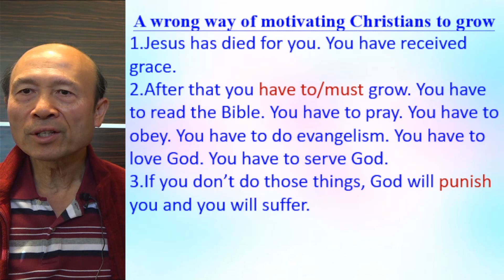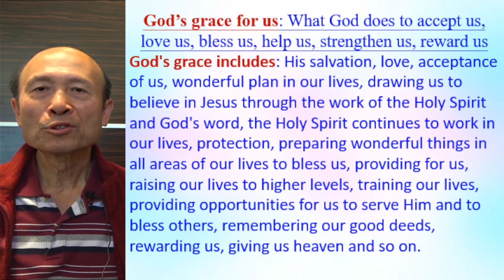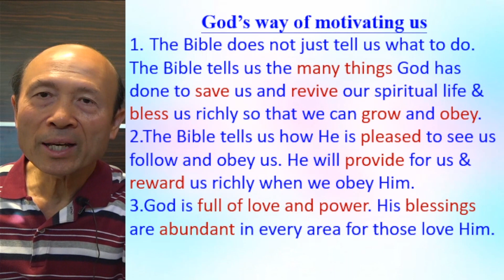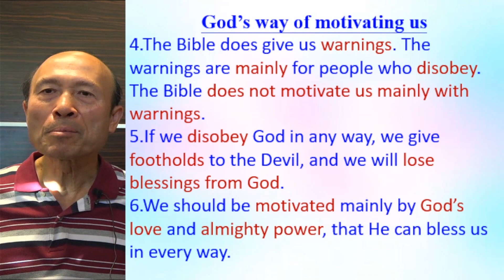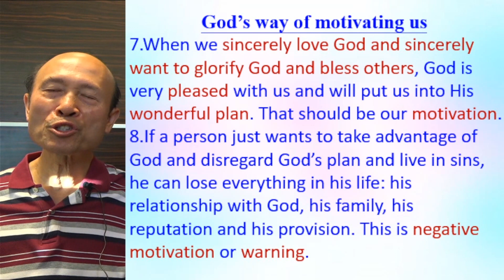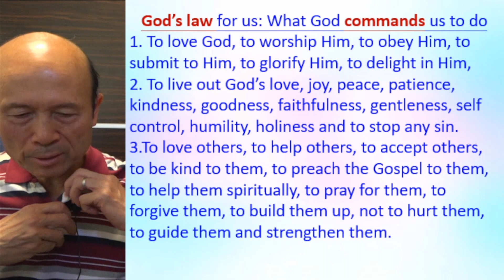Wrong & correct ways to motivating Christians to grow (1) - 2022.12.23 Pastor Yip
Wrong & correct ways to motivating Christians to grow (1)

祝福你！

1. 與主的關係：怎樣建立與主相愛的關係，怎樣從主的愛得力，怎樣深信神的供應和計劃。
2. 處理生命：怎樣不被人、罪、負面思想情緒和潛意識、婚姻和生活的問題、和侍奉的問題影響。
3. 進入不同層次的侍奉：侍奉可以由簡單的生活見證，到建立別人的靈命，或進入策略性的侍奉。

《輕鬆得勝》的特色：
1. 一目了然：簡單知道怎樣處理和發揮生命。
2. 有實際可行的方法：我和很多人曾20年實際地應用。
3. 可以輕鬆喜樂地得勝：可以在恩典中輕鬆喜樂地處理任何問題，不需要在壓力下成長。因為耶穌的軛是容易的，而神喜悅我們任何真心的努力。
4. 活出《輕鬆得勝》並不太難：處理和發揮生命並不是遙不可及。